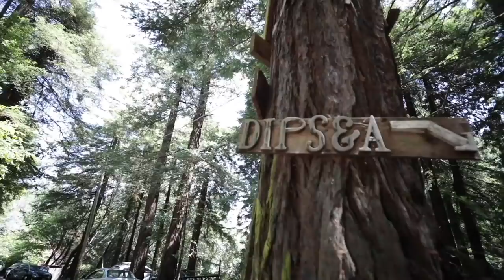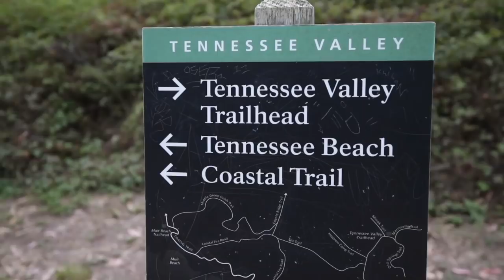Top 6 Outdoor | San Francisco Bay Area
San Francisco Bay Area outdoors! In today’s video I’m going to take you through 6 hikes around San Francisco and Marin County, the area just north of San Francisco when you cross the Golden Gate bridge. All of these hikes are ones that really stand out as some of the best trails here that offer a variety of terrain levels, coastal viewpoints, redwood groves, even cloud forests smack dab in the middle of San Francisco! Happy hiking everyone!

1. Dip Sea Trail, Mill Valley
2. Cataract Falls, Stinson Beach
3. Tennessee Valley trail, Mill Valley
4. Land’s End, San Francisco
5. Sutro Forests, San Francisco
6. Golden Gate Overlook, Sausalito